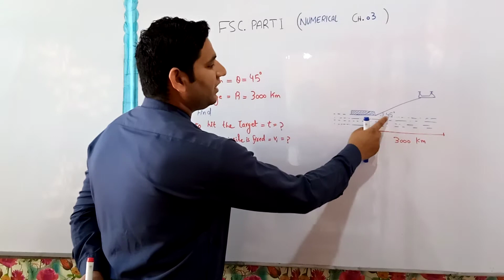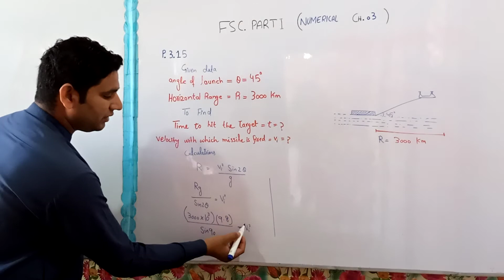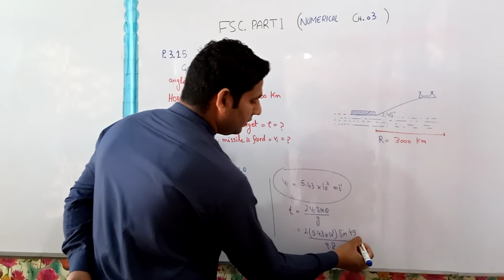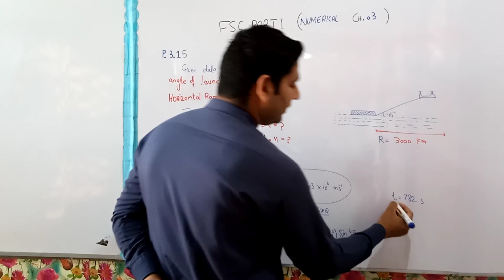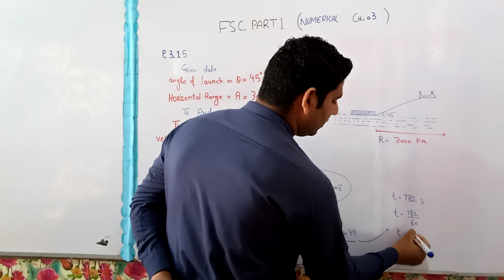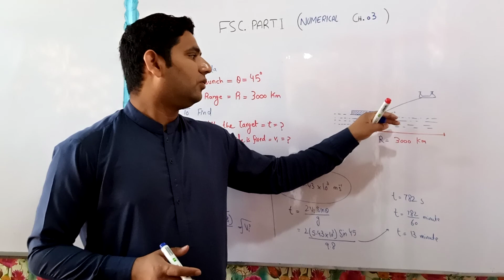Fsc part 1st Physics Numerical 3.15